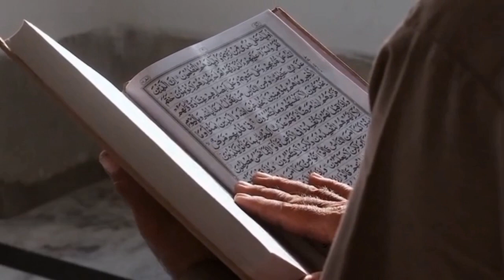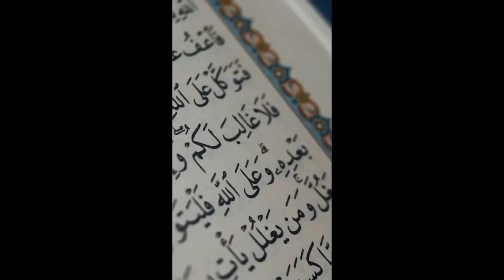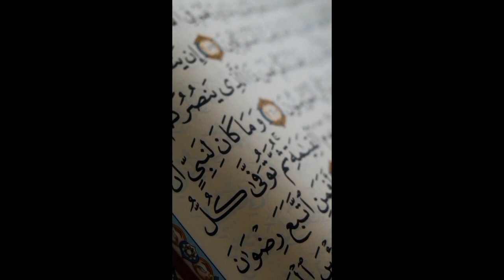Ye 5 Kam Zarur Kare Agar Kamyaab Hona Hai || By Dr Israr Ahmed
For More  Islamic Bayan And More Islamic Status Islamic DUA Islamic Tips Islamic Waqiyaat

islamic youtube videos youtube islmic bayan youtube islamic video islamic videos islamic status islamic video dr israr ahmed bayan Islamic Waqiyaat Islamic DUA
tarik jamil bayan
dr israr ahmed bayan
mufti tarik masood bayan